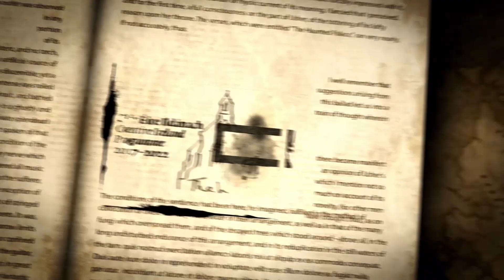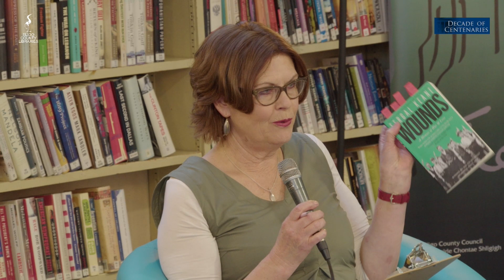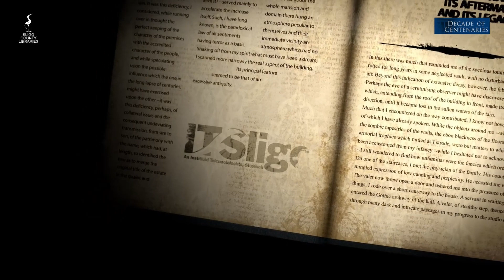The Word March 2022 with journalist Fergal Keane with Susan McKay. Music with Steve Wickham.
A special edition of The Word with war correspondent Fergal Keane and Writer in Residence for Sligo Libraries, Susan McKay.

With live music from Steve Wickham.

The renowned war correspondent Fergal Keane will launch a programme of writing and research workshops in Sligo on 30 March 22 at 6.30pm, when he appears in conversation with writer and journalist Susan McKay for a special event at Sligo Central Library.

Keane, who is currently in Ukraine, will talk about his award-winning book “Wounds – A Memoir of War and Love” which explores his own family’s involvement in the war for Irish independence, and the legacy of those events for succeeding generations. Keane’s book raises questions about how we deal with the past, how we tell its stories, and how the ghosts of war may continue to haunt us. The event will be a special edition of The Word, a monthly literary event that is co-organised by Sligo Libraries and Sligo IT’s BA in Writing and Literature.

McKay has just been appointed as Sligo County Library’s writer in residence for two years. She will introduce plans for an exciting programme of workshops on the history and legacies of Partition in Sligo and its surrounding area, including the Border region.

This will begin with an 8-week course for writers and researchers with an interest in local and family stories connected with themes of identity and transformation in the years since Partition, including stories arising from the more recent conflict in the North. McKay has explored these themes extensively in her own work, particularly in her book “Bear In Mind These Dead” which maps the northern Troubles in the words of people who were bereaved in the violence.

“Wounds – writing about war, its aftermath and its legacies – Fergal Keane in conversation with Susan McKay, a special edition of The Word, will take place in Sligo Central Library, Stephen Street from 6.30pm. This is a free unticketed event with limited seating, doors close at 6.30pm. With live music from Steve Wickham. Plus, Open Mic.

Steve Wickham, electric violinist, songwriter and composer is an award winning Irish artist. He made his recording debut with U2 on “Sunday Bloody Sunday’ in 1982. His distinctive playing has been a contribution to the Waterboys sound for over 30 years and he has performed with Mike Scott on some of the worlds great stages like the Carnegie Hall in New York, Sydney Opera House and The Royal Albert Hall.

Writing songs and music has been his life since his early days. He continues to explore new musical territory. Whether it’s on film or theatre or live. From composing and performing a crossover with Sligo baroque orchestra and Congolese soukous band Tropicana Musica to his work with world music group NoCrows which incorporates gypsy jazz, classical and traditional Irish music, he’s always moving forward. His solo work is a unique trip with a musician undefined and unfettered. Two solo albums “Geronimo’ in 2006 and ‘Beekeeper’ 2017. Beekeeper shows an artist in full flow. His live show is full of incandescent playing, sensitivity and wit.

Open Mic.

The Word is a collaboration between Sligo Central Library and the BA in Writing & Literature at IT Sligo.